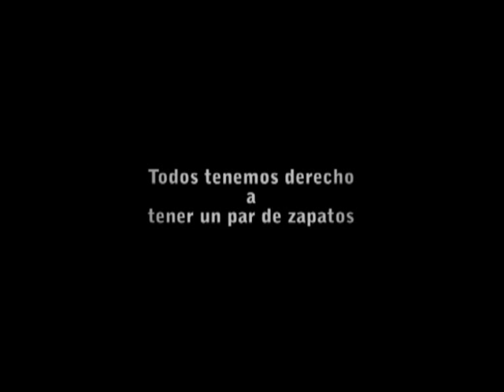Un dia sin Zapatos 2012